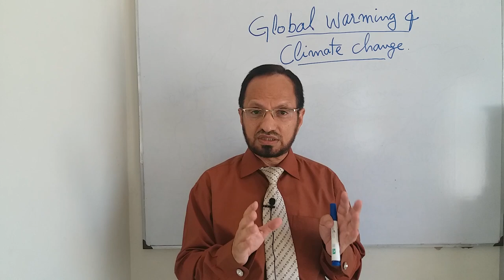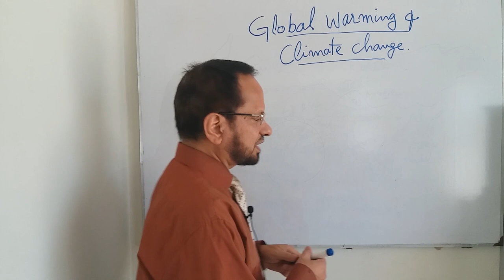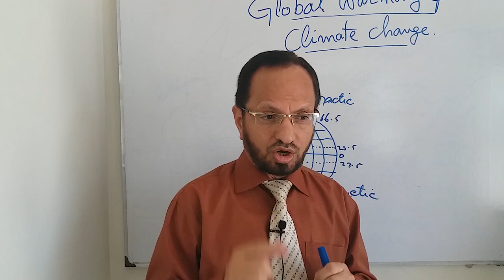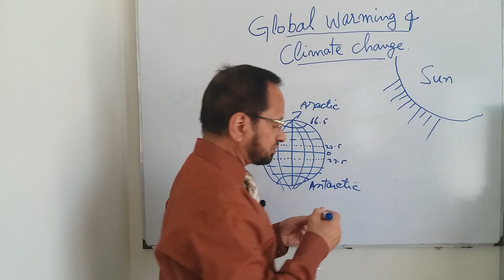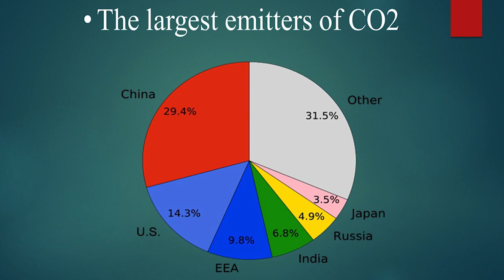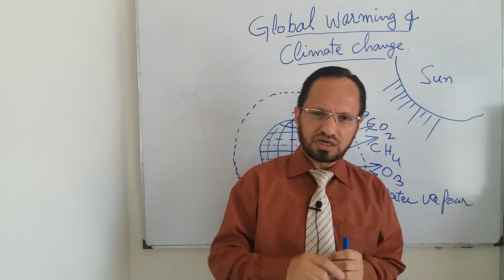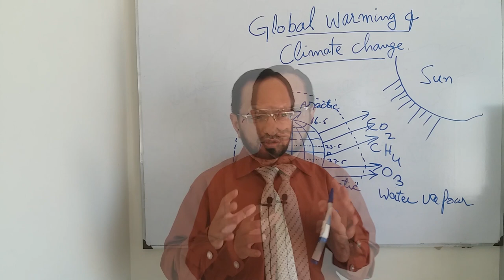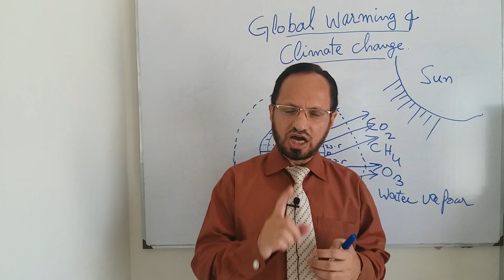'Climate change' - CSS/PMS Exam focus - Best analysis by Mushtaq Mahindro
This video explains about the evidence, extent, causes, and solution of global warming and its effect on climate change.
The speed of global warming is expected to increase in the years ahead as the largest emitters of CO2 are reluctant to decrease the use of coal.

According to one analysis conducted by the National academy of sciences USA the expected increase in the average temperature of Earth is 5 degree Celsius and could not be curtailed up to 2 degree Celsius as agreed upon during Paris Climate deal.The analysis says that the cities like Shanghai and Miami would be hit by the Sea water towards the end of the century as the process  of melting of Polar ice sheets and glaciers will be increased.

There will be devastating effect on the loss of human and wildlife habitat. Hence there is expected huge displacement and migration of human beings from the effected islands particularly the coral reefs and the Delta regions of the world notably Brahmaputra delta of Bangladesh.

Deforestation and use of fossil fuels are the main causes of the catastrophe